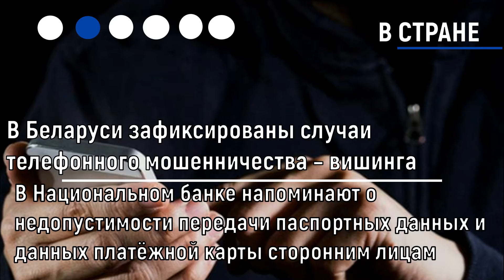Главные новости 15 февраля. Коротко